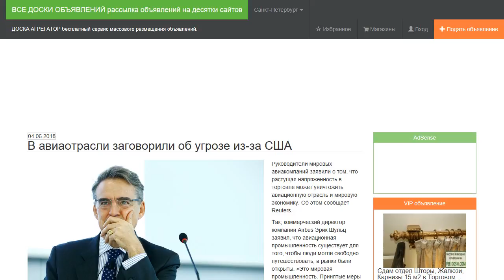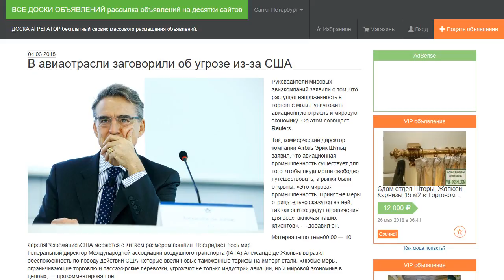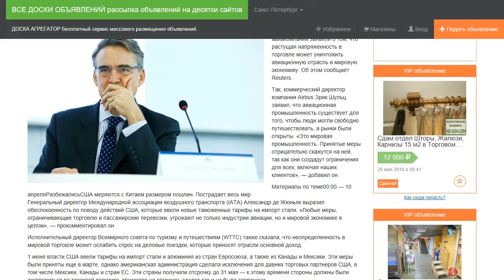В авиаотрасли заговорили об угрозе из-за США.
Руководители мировых авиакомпаний заявили о том, что растущая напряженность в торговле может уничтожить авиационную отрасль и мировую экономику. Об этом сообщает Reuters.

Так, коммерческий директор компании Airbus Эрик Шульц заявил, что авиационная промышленность существует для того, чтобы люди могли свободно путешествовать, а рынки были открыты. «Это мировая промышленность. Принятые меры отрицательно скажутся на ней, так как они создадут ограничения для всех, включая наших клиентов», — добавил он.

Генеральный директор Международной ассоциации воздушного транспорта (IATA) Александр де Жюньяк выразил обеспокоенность по поводу действий США, которые ввели новые таможенные тарифы на импорт стали. «Любые меры, ограничивающие торговлю и пассажирские перевозки, угрожают не только индустрии авиации, но и мировой экономике в целом», — прокомментировал он.

Исполнительный директор Всемирного совета по туризму и путешествиям (WTTC) также сказала, что неопределенность в мировой торговле может ослабить спрос на деловые поездки, которые приносят отрасли основной доход.

1 июня власти США ввели тарифы на импорт стали и алюминия из стран Евросоюза, а также из Канады и Мексики. Эти меры были приняты еще в марте, однако американская администрация сделала исключения для давних торговых партнеров США, в том числе Мексики, Канады и стран ЕС. Эти страны получили отсрочку до 31 мая — к этому времени стороны должны были договориться по торговой политике. Несмотря на отсрочку, сделка так и не была заключена.